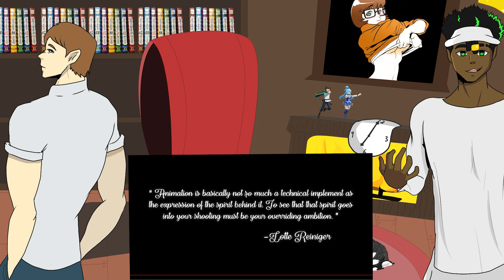Guess I'm a simp now | 2 CHADS React to Hazbin Hotel Pilot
The radio demon is elite...